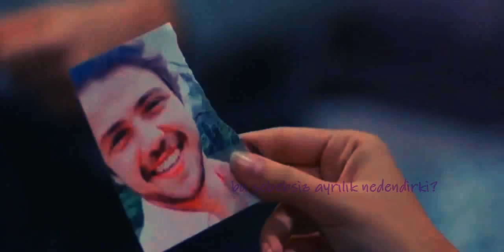Selin & Ali / Bal gibi